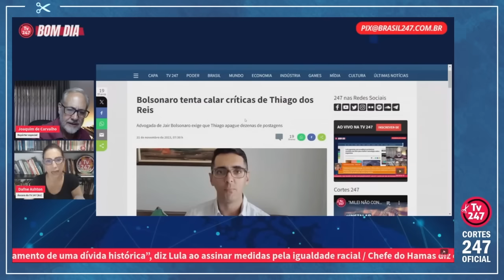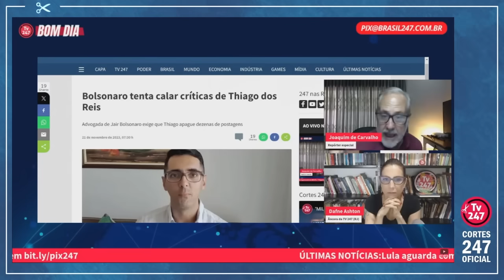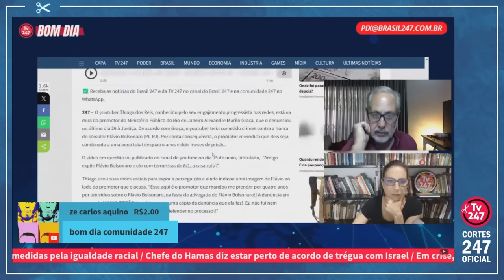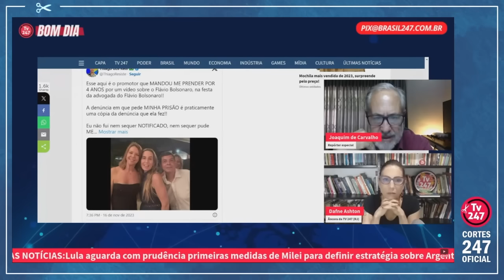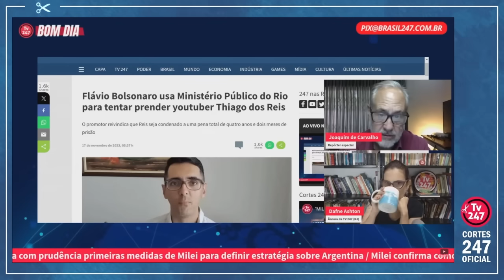DISCURSO BOLSONARISTA DE "LIBERDADE DE EXPRESSÃO" É SÓ BLÁ-BLÁ-BLÁ... | Cortes 247